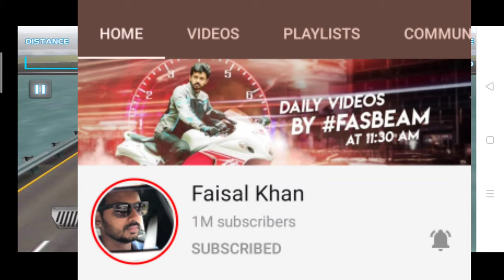Carryminati angry 😡 on subscribers. Triggered insaan in AVP news Faisal khan big record on YouTube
Triggered insaan in AVP news

Faisal khan big record one te on YouTube

About all YouTuber update youtube news channel update I updated you Daly by Daly that what's going on in YouTube